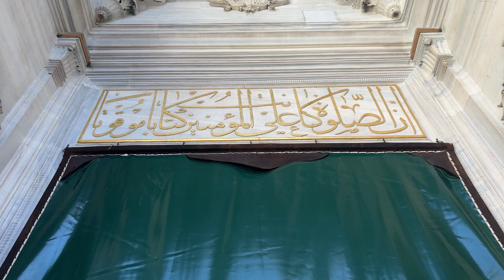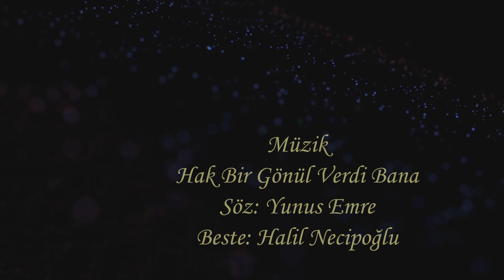Nuruosmaniye Camii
Nuruosmaniye Camii, İstanbul'da inşa edilmiş ilk barok özellikli camidir. Çemberlitaş semtinde, Kapalıçarşı girişinde yer alır. 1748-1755 yıllarında inşa edilmiştir.

Batılılaşma eğilimlerinin mimaride ortaya çıkmaya başladığı bir devirde ortaya çıkan camii ve külliyesi, Osmanlı mimarisinde bir dönüm noktası sayılmaktadır.

Caminin yer aldığı alanda daha önce Osmanlı şeyhülislamlarından Hoca Sâdeddin Efendi’nin eşi Fatma Hatun’un mescidi bulunmaktaydı. Fatma Hatun Mescidi yıkılmaya yüz tutunca I. Mahmut’un emri ile yerine camii inşaatı başladı; Mustafa Ağa ve yardımcısı Simeon Kalfa (Mimar Simeon) tarafından gerçekleştirilen inşaat; I. Mahmut’un ölümünden sonra üç yıllık saltanat süren kardeşi III. Osman zamanında “Nur-u Osmani” (Osmanlı’nın Nuru) adıyla tamamlandı. Adını, padişah III. Osman’dan ve caminin içindeki ışıktan aldığı söylenir.

Cami ile birlikte medrese, imarethane, kütüphane, türbe, çeşme ve sebilden oluşan bir külliye inşa edilmiştir. Çevresindeki birkaç dükkân da külliyeye dahildir. Barok sanatının etkisi kütüphane, türbe, çeşme ve sebilde de görülmektedir[2].

Mimari özellikler
Yüksek mermer merdivenlerle iki yönden camiye çıkılır. Barok üslupta inşa edilen camii, kare plan üzerine inşa edilmiştir. Harim kısmı (namaz kılmaya ayrılmış alan) tek bir kubbe ile örtülmüştür. İki yanda revaklı birer koridor bulunur ve bu koridorlardan harim kısmına birer giriş vardır.

Eteği 32 pencere ile çevrili olan ana kubbe 26 m çapındadır. Osmanlı camilerinde kullanılan en büyük kubbelerden biri[1] olan bu kubbe, duvarların üstüne oturan kemerler tarafından taşınır. Kubbe kemerlerinin duvar üzerindeki bitiminde bir kuşak halinde Fetih Suresi yazılıdır. Kubbede ise En-Nur Suresi’nin 35. Ayeti yer alır: “Allah, göklerin ve yerin nurudur”

Cami, beş sıra halindeki 174 pencere ile aydınlatılır. Pencereler, barok stilinde ve alçıdandır. Beş kubbeli son cemaat yeri U biçimindedir. Cami yazıları Hattat Rasim, Abdülhalim, Müzehhip Ali, Mehmet Refi Efendi'nindir.

Mihrap, çıkıntılıdır ve klasik Osmanlı camilerinden farklı olarak çok köşelidir ve bir yarım kubbe ile kapanmıştır.

Mahfil katına, ana giriş kretsının iki yanındaki mermer merdivenlerden çıkılır. Mahfil katı balkonları doğu ve batı cephelerindeki iki koridor üzerinde uzanır. Hünkâr mahfili, doğu koridorunun sonunda bulunur. Mahfile dışarıdan, padişahın atı üstünde camiye girişine yol veren rampalı bir giriş bağlanmıştır. Hünkâr Mahfili, günümüzde Eminönü müftülüğüne hizmet verir.

Yapıya bitişik iki şerefeli iki minaresinin taş külahları bulunur. Kurşun yerine taş alemler ilk defa bu camide kullanılmıştır.

Cami, revaklı ve çok köşeli bir avluya sahiptir. Bu özelliği ile Osmanlı mimarisinde türünün tek örneğidir. Şadırvanı yoktur, önde ve arkada abdestlikleri vardır, ayrıca ek bir abdestlik giriş kapısı karşısında bodrumdadır. Avlu, Cağaloğlu ile Çemberlitaş arasında geçiş yolu olarak kullanılır.

Külliye yapıları
Camiinin güneyinde medrese ve imaret yapıları yan yana bulunur. Medrese, Osmanlı’daki sultani medreselerin (Sultan’ın yaptırdığı medrese) sonuncusudur. İmaretin olağanüstü büyük bacaları Nuruosmaniye’nin kent içindeki görsel etkisine katkıda bulunur. Bu iki yapı, günümüzde yatılı bir Kur’an kursu olarak kullanılır.

Türbe; I. Mahmud için inşa edilmeye başlamış; külliye inşaatı tamamlanmadan vefat eden padişah, Yeni Camii’nin avlusundaki, babasının da mezarının bulunduğu Valide Turhan Sultan türbesine gömülmüştür. 3 sene sonra şirpençeden vefat eden III. Osman’da kendi adının verildiği türbeye gömdürülmeyip babası ve kardeşinin mezarlarının bulunduğu Valide Sultan Türbesine gömüldü. Nuruosmaniye Camii içindeki türbede III. Osman’dan bir yıl önce hayatını kaybeden annesi Şehsuvar Sultan ile bazı şehzadelerin sandukaları bulunur.

Nuruosmaniye Camii kütüphanesi, Türkiye’de barok tasarımın en özgün örneklerinden birisi kabul edilir[2]. Caminin iç avlusunda iki katlı bir yapıdır. Üst katı kütüphane, alt katı dükkân olarak kullanılır. Birisi okuyuculara, diğeri padişaha ayrılmış iki giriş kapısı vardır. Kütüphanede 5000'den fazla yazma ve basma eser vardır.

Nuruosmaniye Sebili, dairesel bir ana mekan ve yanındaki dikdörtgen bir alandan oluşan mermer bir yapıdır. 2003 yılında geçirdiği onarımdan sonra halı satış mekanı olarak kullanılmaktadır. (Vikipedi)